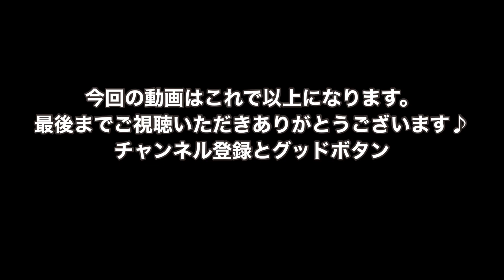埼玉県唯一の日本の滝百選指定【丸神の滝】スナップ！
今回は先日初めて購入した三脚を使用し、丸神の滝に長時間露光しにスナップして来ました。
前回は三脚の詳細と長時間露光撮影を主とした動画でしたが
今回は山歩き＋スナップ＋独り言の動画です。
時間も前回同様長編なのでこういうのが好きな方に見ていただけたら幸いです。
今までの動画スタイルを少し変え、オリジナルの字幕を付けたので
見やすくなったとは思います。

This time, I used the tripod I bought the other day to expose Marugami Waterfall for a long time.
   The last video was mainly about tripod details and long exposure shoots.
   This time is a mountain walk video + snap + soliloquy.
   It's the same time as last time, so I want people who like this to see it.
   So far we have changed the style of the video and added the original subtitles.
   I think it's easy to see.

※視聴は1080p推奨

しかし動画編集って大変^^;

使用機材
ARTCISE CS50C トラベル三脚
EOS R
RF24-105mm F4L IS USM
GoPro7
PHOLSY ワイヤレスレリーズ CANON・FUJIFILM・OLYMPUS用
PHOLSY ワイヤレスレリーズ NIKON用